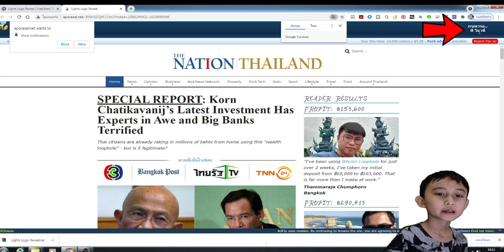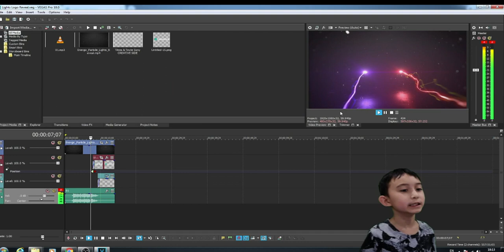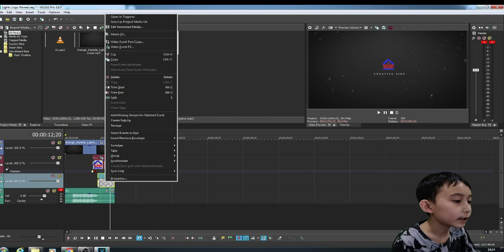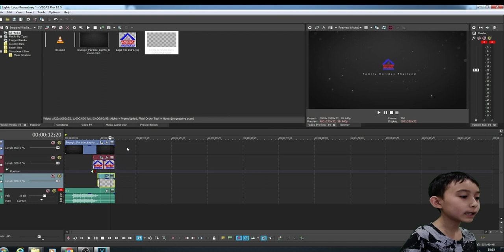สร้าง Intro เทพด้วยมือเรา How to make Intro in Sony Vegas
การใช้ Sony vegas ขั้นสูงเพื่อการทำ Intro สำหรับ Channel ของคุณ